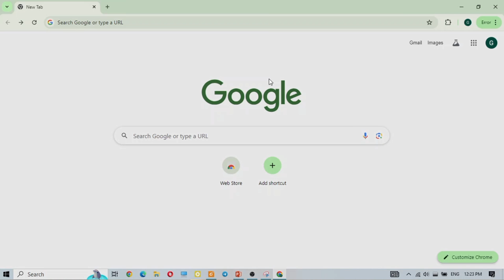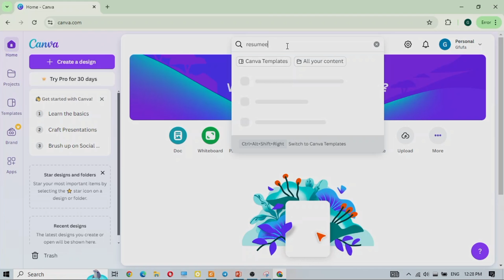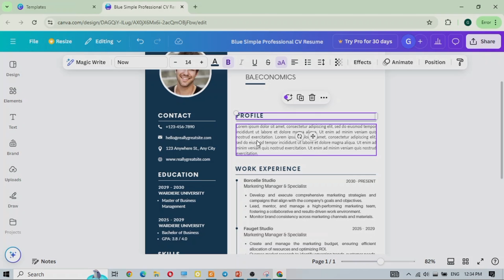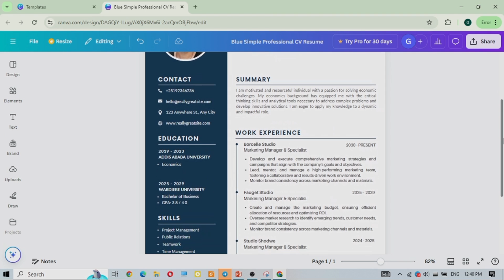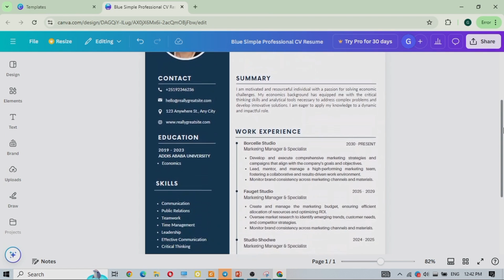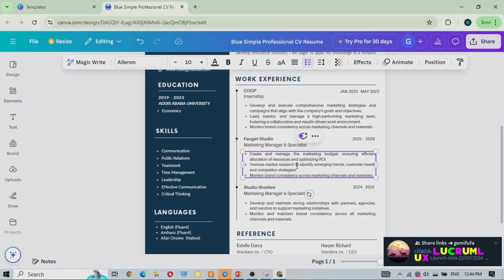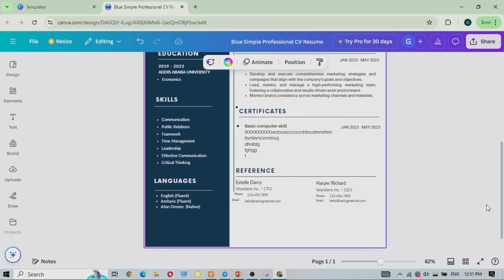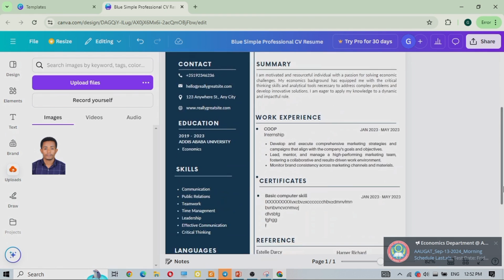CV bareedaa akkatti qopheessuu dandeessu. Resumee preparation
Video kana irratti mala salphaa ittiin CV bareedaa qopheessuu dandeessu argatta.
In this video you will find an easy way to prepare a beautiful CV.